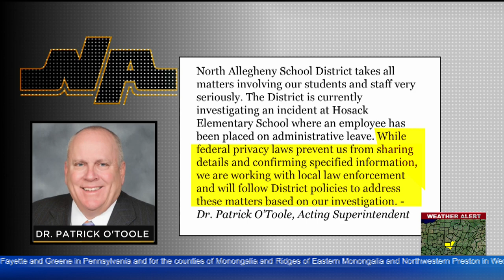Hosack Elementary School Teacher Placed On Administrative Leave As Police Probe Alleged Incident Dur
The North Allegheny School District has placed a teacher on administrative leave as they investigate an alleged incident involving a little girl during an adaptive gym class; KDKA's Meghan Schiller reports.